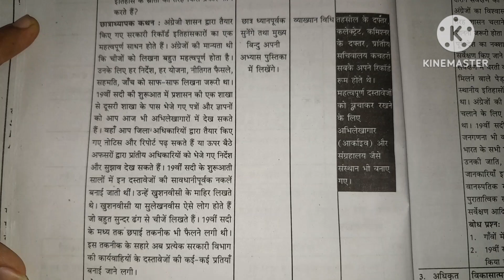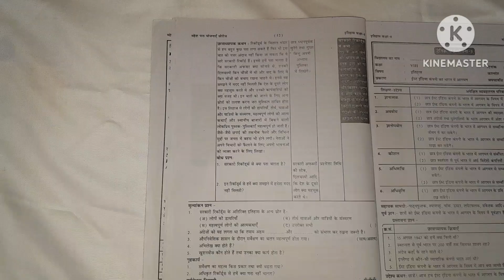Itihas ke strot lesson plan#history lesson plan#इतिहास के स्त्रोत पाठ योजनाइतिहास पाठ योजनाबी. एड